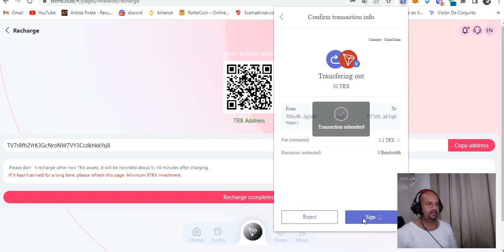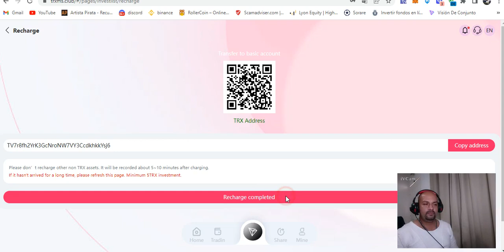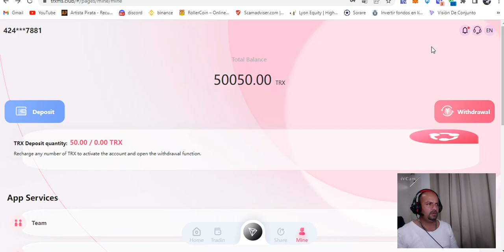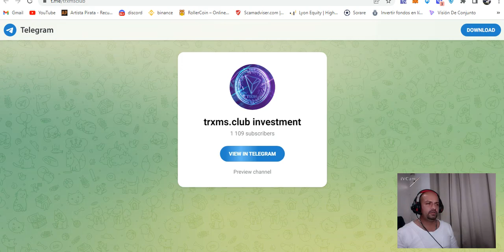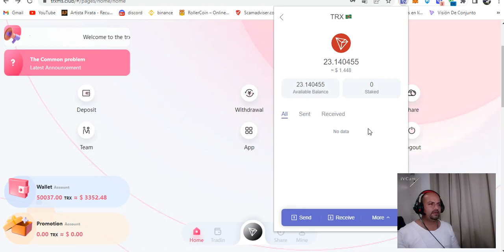Minería en la nube 🤑PRUEBA de pago bono de 50.000 TRX🤑